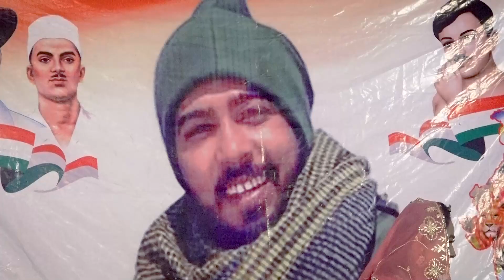twinkle vaishnav bhola baba bhajan